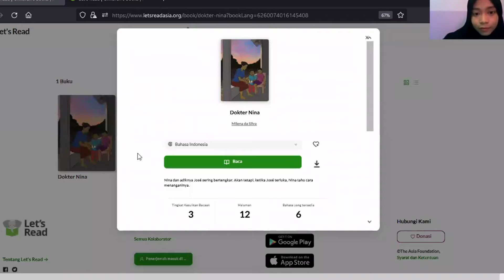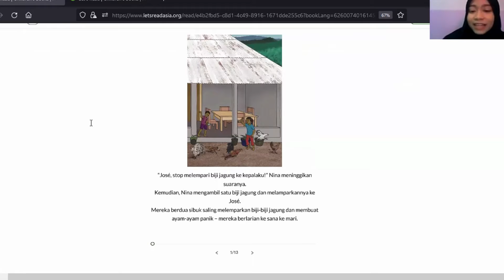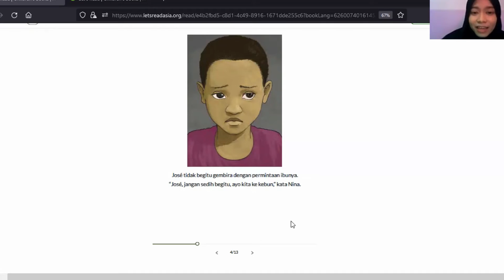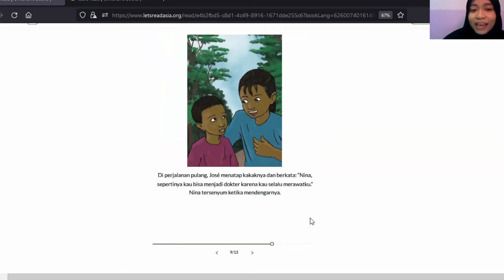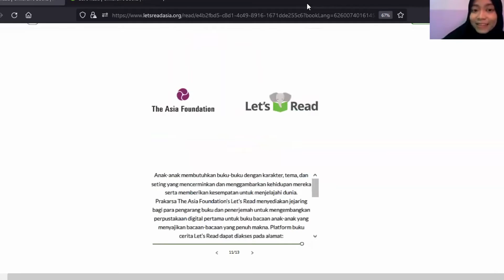Nina Ingin Menjadi Dokter, Membantu Orang Terluka dan Sakit | Read Aloud – Dokter Nina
Nina dan adiknya José tanpa objek. Akan tetapi, ketika José terluka, Nina tahu cara menggenggamnya.

Judul: Dokter Nina
Penulis: Milena da Silva
Ilustrator: Alfeo Sanches Pereira
Penerbit: Let’s Read Asia Foundation-Ayo Membaca
Penutur: Anisa Sekar Sari